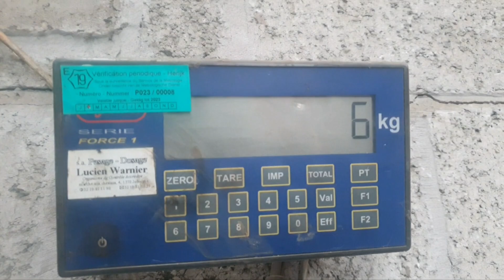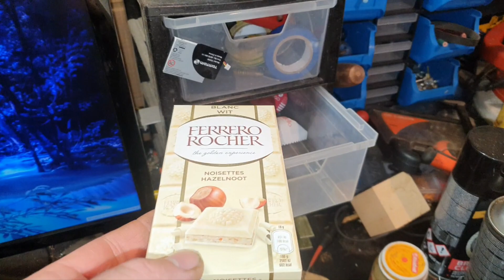ПОХОД НА МЕТАЛЛОПРИЕМКУ # 234 СДАЛ МЕТАЛЛ ИЗ МАСТЕРСКОЙ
ПОХОД НА МЕТАЛЛОПРИЕМКУ ,СДАЛ СТАРЫЕ ПРУЖИНЫ ИЗ МАСТЕРСКОЙ ПО ДОРОГЕ НАШЕЛ 2 АККУМУЛЯТОРА СДАЛ И КУПИЛ НИШТЯКИ